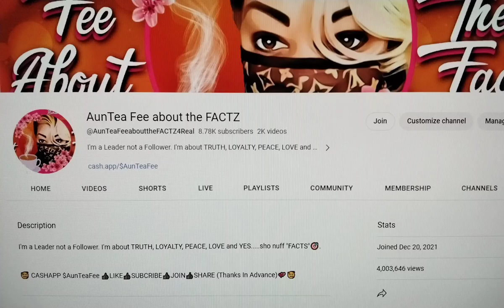🔥YOUNGDOLPH🔥IT'S A REALLY BIG DEAL🔥ITS ALL ABOUT DOLPH PRE🔥MILESTONE🔥FE